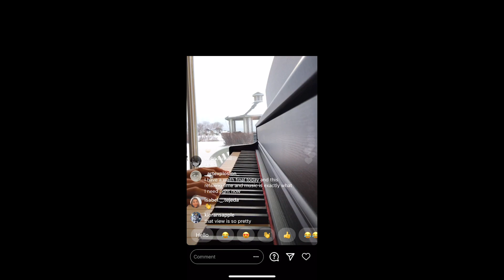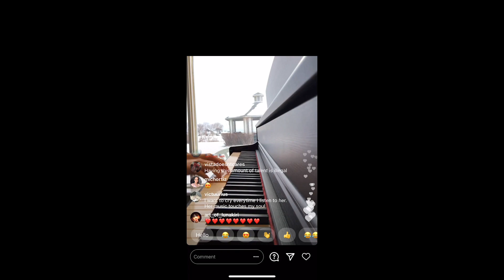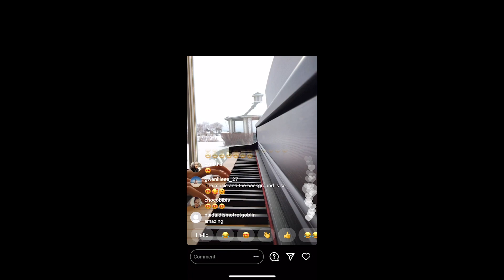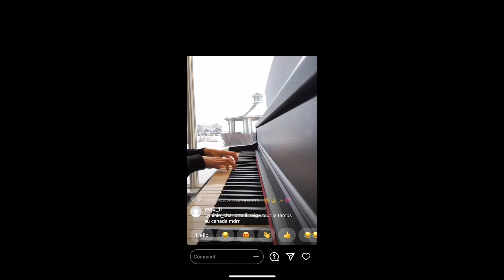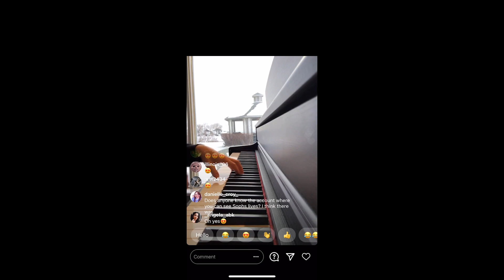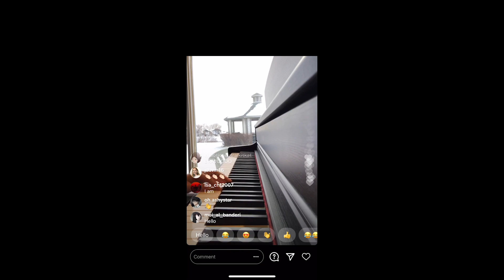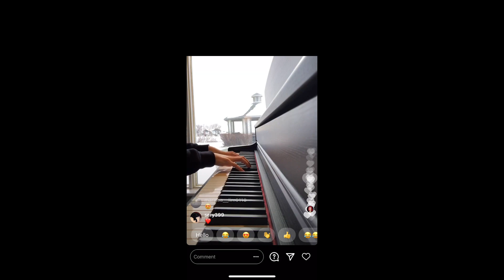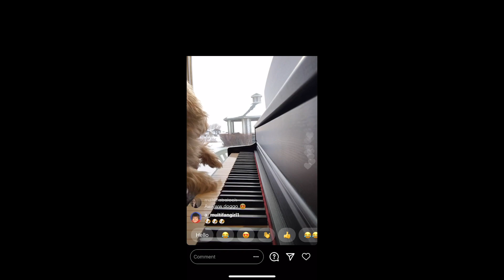1/14/2021 - Sophism IG Piano Live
I am a fan uploading these to YouTube (with Sophism's permission). All she does for this account is go live to share her talent with us unworthy mortals.
All of Soph's piano lives are improv. There is no guarantee that any of the music she plays has or will appear in Purple Hyacinth. It is simply for our listening pleasure!

Follow Sophism on Instagram for future lives and Purple Hyacinth content